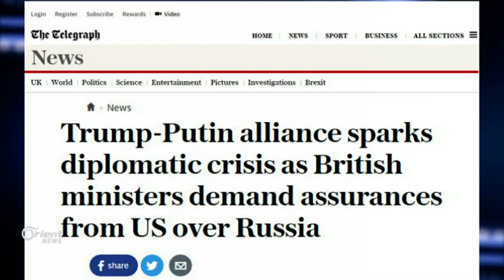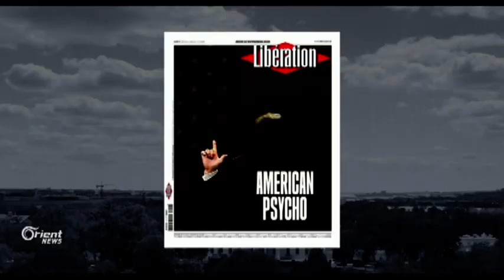تعرف على الخلاف الذي دب بين دونالد ترامب والبريطانيين بسبب سوريا ؟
قالت  صحيفةُ تلغراف  البريطانية إن لندن ستواجه خلال الشهرين القادمين مناقشاتٍ "صعبةً جداً" مع الرئيسِ الأميركي الجديد دونالد ترامب حولَ نهجِه تجاهَ موسكو والملفِ السوري / وتوقعت الصحيفةُ أنْ يقوم َوزيرُ الخارجية البريطاني / بوريس جونسون / بزيارةٍ لواشنطن خلالَ الأسابيعِ المقبلة للبحثِ مع كبارِ الشخصياتِ بإدارةِ ترامب القضيةَ السورية ومحاولةَ إقناعِ هذه الإدارة بضرورةِ إبعادِ الأسد عن السلطة

تقرير: آلاء هاشم